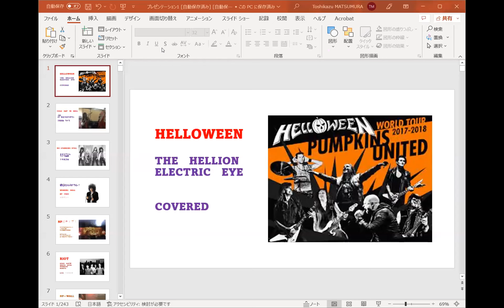HELLOWEEＮがJUDASの名曲 ヘリオン～エレクトリックアイをカヴァー！！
当時、このナンバーは、何度もカヴァーしました！
想い出のナンバーです。